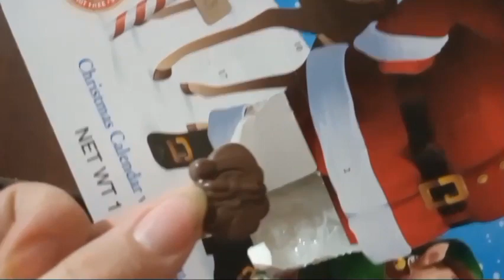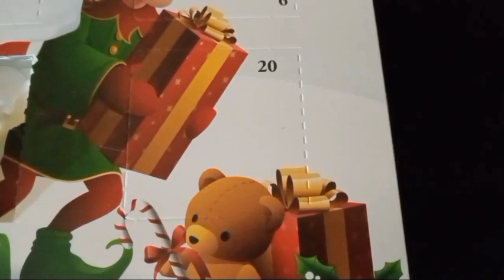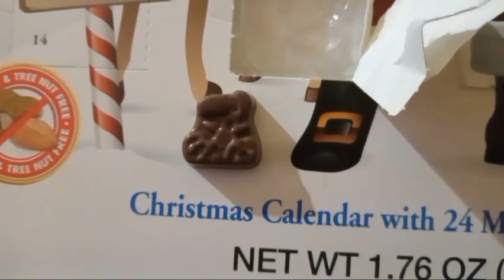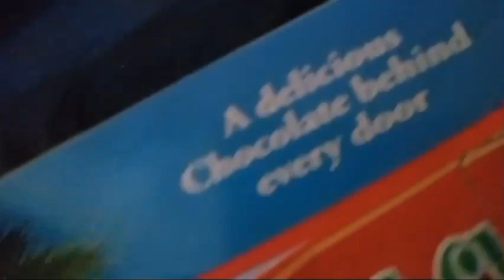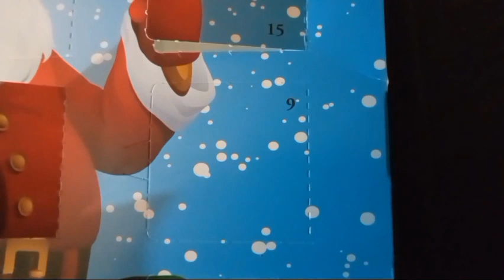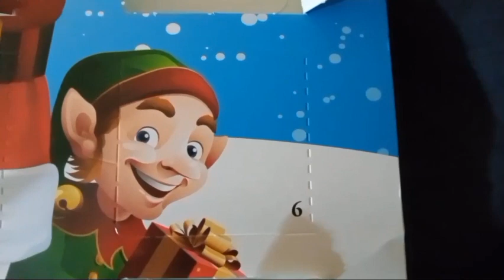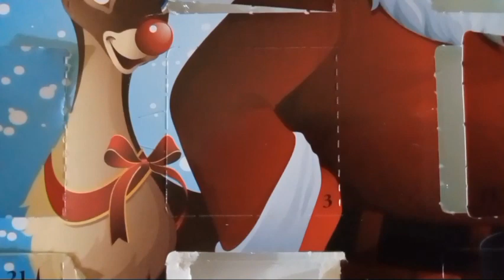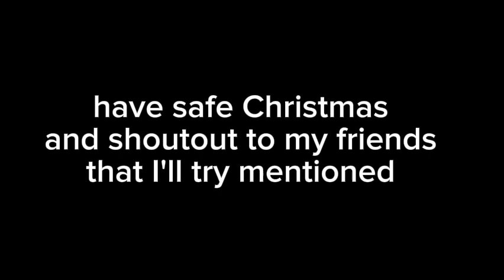24 days chocolate calender all days merry Christmas day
merry Christmas yall will mention few friends in next vid
have a great funkin day superstars